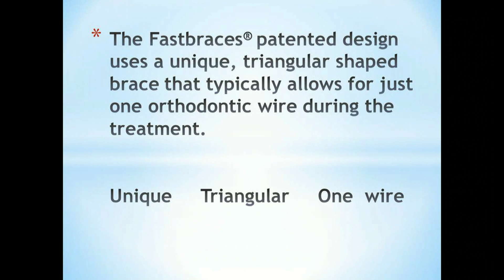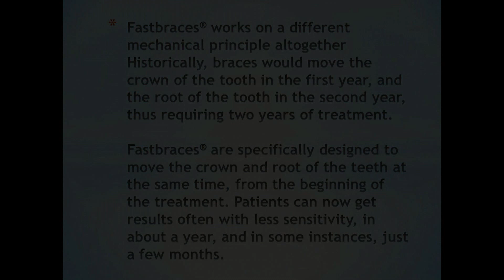Orthodontics DIFFERENT BY DESIGN, Δρ. Ευάγγελος Βιάζης, Dr. Evangelos Viazis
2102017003, Κλείστε ραντεβού και ενημερωθείτε για τα επιτεύγματα της Fastbraces Ορθοδοντικής Τεχνολογίας στην περίπτωσή σας χωρίς καμία επιβάρυνση, σε κάποιο από τα τρία ιατρεία μας, Πατησιών( πλησίον ηλεκτρικού), Χολαργός(πλησίον μετρό), ή Άλιμος.

Ξεχάστε τις εξαγωγές δοντιών στην ορθοδοντική θεραπεία.

Τέλειο χαμόγελο μέσα σε λίγους μήνες! Η Fastbraces Ορθοδοντική Τεχνολογία προσφέρει στους ασθενείς ίσια δόντια πολύ γρήγορα, χωρίς εξαγωγές σχεδόν σε όλες τις περιπτώσεις ,χρησιμοποιώντας την τεχνολογία, ώστε να μειωθεί το συνολικό κόστος της θεραπείας.

Ο Dr.Ευάγγελος Βιάζης, αδελφός του εφευρέτη της Fastbraces Ορθοδοντικής Τεχνολογίας, Αντώνη Βιάζη  και απόφοιτος της Οδοντιατρικής Σχολής του Πανεπιστημίου Αθηνών στην Ελλάδα, διαδραμάτισε καθοριστικό ρόλο στην εισαγωγή της τεχνολογίας Fastbraces στην Ευρώπη το έτος 2000. Γρήγορα απέκτησε μεγάλη επιτυχία, θεραπεύοντας ασθενείς με εντυπωσιακά αποτελέσματα και συχνά αποφεύγοντας την ανάγκη για εξαγωγές δοντιών.

Ο Dr.Βιάζης αποφάσισε να επικεντρωθεί αποκλειστικά στην ορθοδοντική, ανοίγοντας πολλαπλά ιατρεία στην Αθήνα και περιορίζοντας την πρακτική του στην πρωτοποριακή τεχνολογία Fastbraces. Έχει συγγράψει το βιβλίο "Fastbraces Greece, Atlas of Clinical Cases" και η επαγγελματική ορθοδοντική σελίδα του στο Facebook έχει πάνω από 120.000 ακόλουθους.

Ως μέλος της διεθνούς ομάδας υποστήριξης της Orthoworld, ο Dr.Ευάγγελος Βιάζης μεταδίδει την εμπειρία του, συμβουλεύοντας και εκπαιδεύοντας οδοντιάτρους σε όλο τον κόσμο σχετικά με την αποτελεσματική χρήση των τεχνολογιών Fastbraces.

Επιπλέον, υπηρέτησε ως αναπληρωματικό μέλος της Συμβουλευτικής Επιτροπής του Κοσμήτορα της Οδοντιατρικής Σχολής του Πανεπιστημίου του Χάρβαρντ, εκπροσωπώντας την τεχνολογία Fastbraces και τη βαθιά επίδρασή της στον τομέα της ορθοδοντικής.

Οι περιπτώσεις του έχουν δημοσιευθεί και παρουσιαστεί παγκοσμίως ως παραδείγματα του τι μπορεί να επιτύχει η τεχνολογία Fastbraces για τους ασθενείς, ιδιαίτερα στη θεραπεία σκελετικών περιστατικών χωρίς την ανάγκη χειρουργικής επέμβασης στις γνάθους - μια πρωτοποριακή προσέγγιση προηγουμένως άγνωστη στον τομέα της ορθοδοντικής.